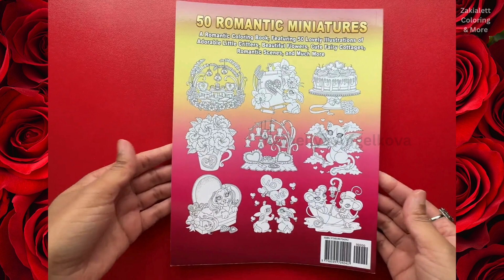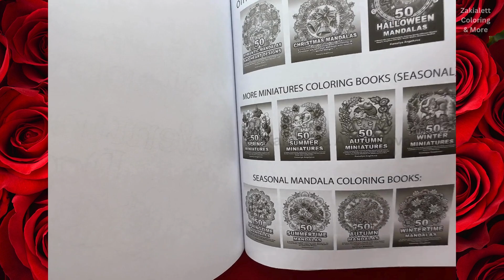50 Romantic Miniatures by Kameliya Angelkova / Flip Through